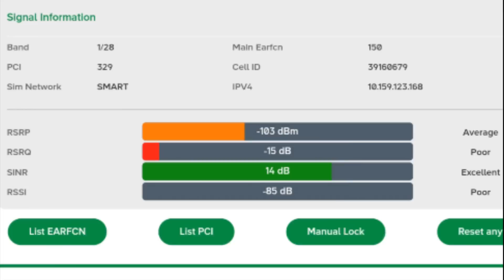集会所にネット回線は引けるのか！？/メンバーリクエスト、暗くて可哀想なのでライトをあげて下さい！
※メンバーシップや投げ銭、動画収益の全ては、フィリピン人困窮者への資金援助や物資援助、猫や動物の飼料代金等に利用されます。

■会員専用のコミュニティ投稿欄です。週一、二回画像投稿、用務員からの返信１００％

用途のご報告も致しておりますのでメンバー＆投げ銭の方は一読ください。
〇裏話色々
〇コメントピックアップ、皆様の質問などにお答えします。

いつもコメント、高評価有難うございます。
m(_ _)m